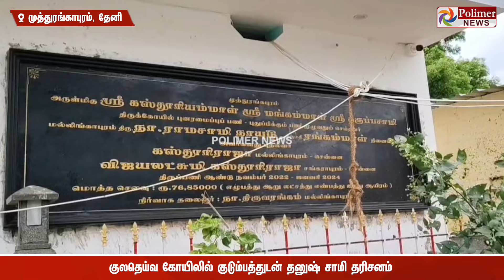குடும்பத்துடன் குலதெய்வ கோயிலுக்கு விசிட் அடித்த நடிகர் தனுஷ்! 'ராயன்' ரிலீஸ் ஆகும் நிலையில்வழிபாடு!